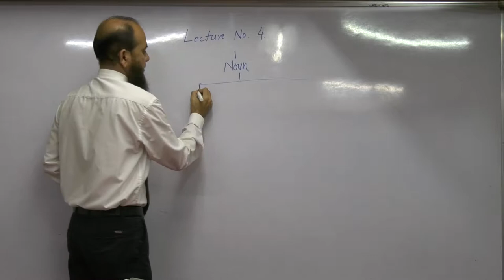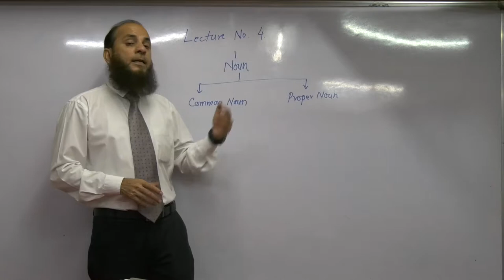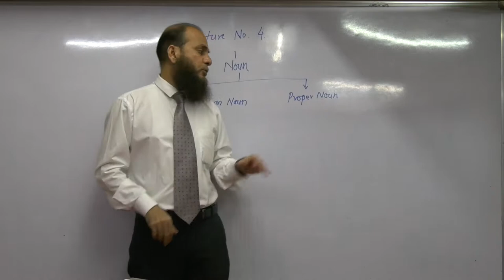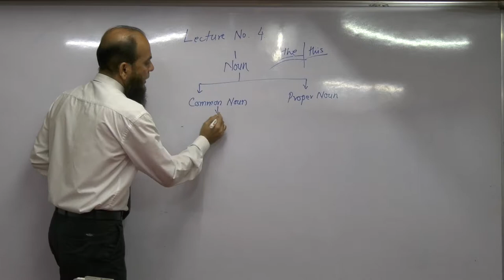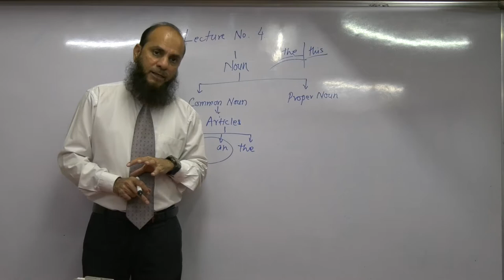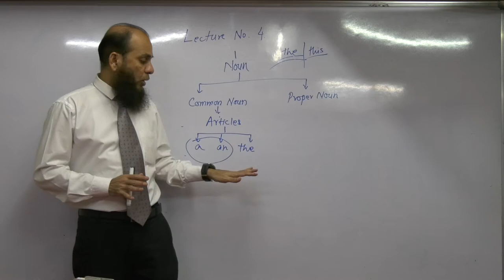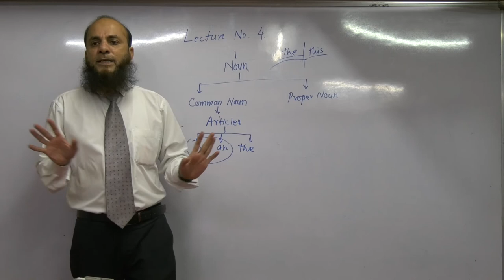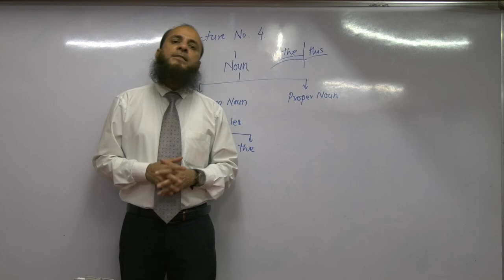006_Articles in English Grammar (Lecture 4 B)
006_Articles in English